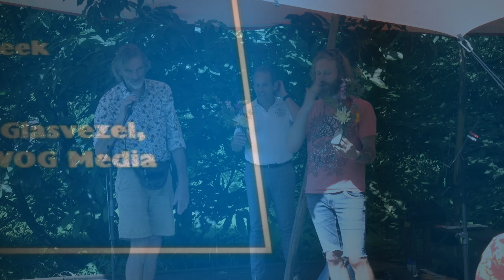Henk Lammers en Rob Hustings Set 2 Klein Kunstpodium Landgoed De Zonnebloem Brinkheurne Winterswijk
Henk Lammers en Rob Hustings
Set 2
Klein Kunstpodium Landgoed De zonnebloem
25 juli 2021 Brinkheurne Winterswijk

Henk Lammers verwerkt vreugde en verdriet, observaties en alles wat indruk maakt in een taal die zich weinig aantrekt van de wetten van rijm. Zijn teksten volgen het ritme van zijn eigen gevoel.
Zijn gedichten worden sfeervol ondersteund en/of afgewisseld door de muziek van singer/songwriter Rob Hustings.
Rob Hustings (von der Hooff ) is een muziekliefhebber in hart en nieren, en schrijft eigen nummers, die veelal melancholisch maar ook vrolijk van aard zijn. Geïnspireerd door het leven en maatschappelijke thema's. De set bevat afwisselend covers en eigen werk. Rob begeleid zichzelf hierbij op gitaar.